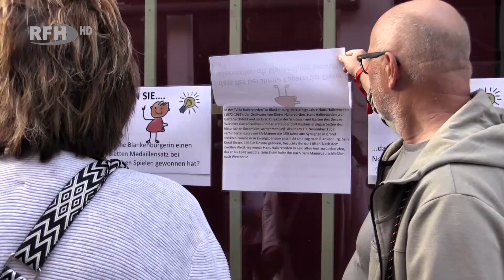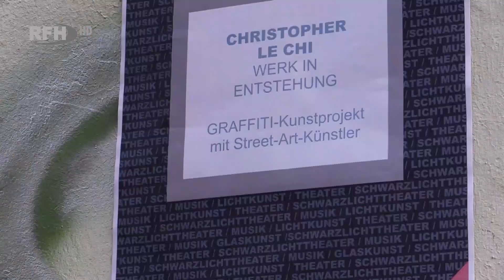Die Lange Straße ist wieder belebt - Aktion "Kunst trifft Leerstand" - RFH aktuell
►Thema:
Die Lange Straße ist wieder belebt - Aktion "Kunst trifft Leerstand"